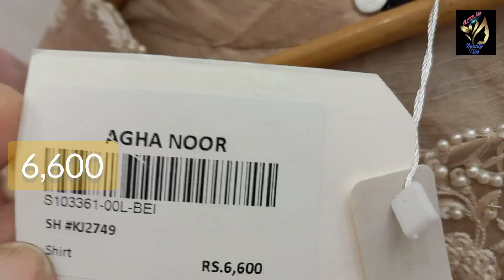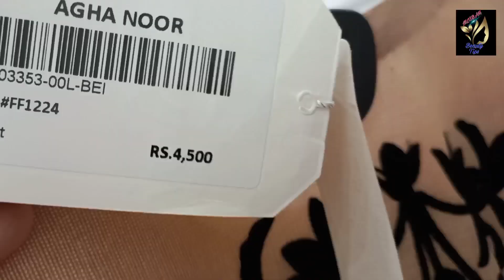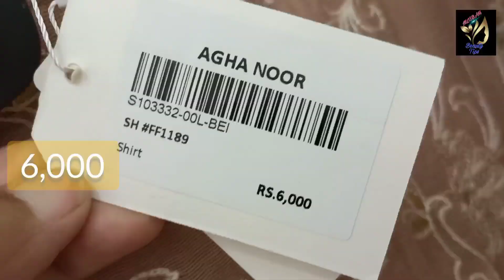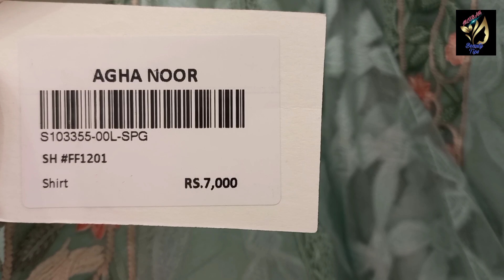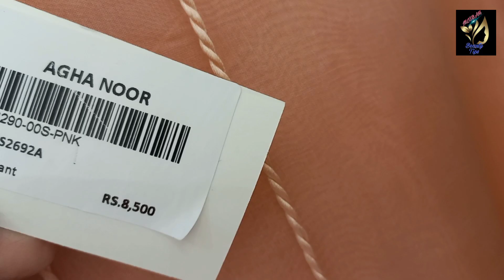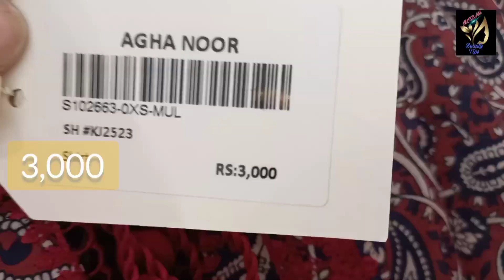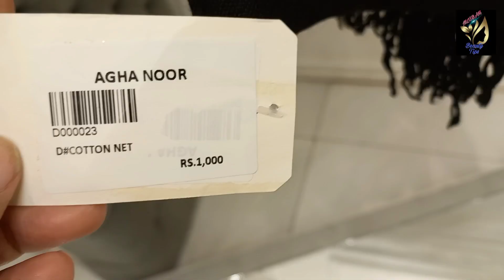Agha Noor New Collection || Agha Noor New Arrival 2021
More Further information about this video